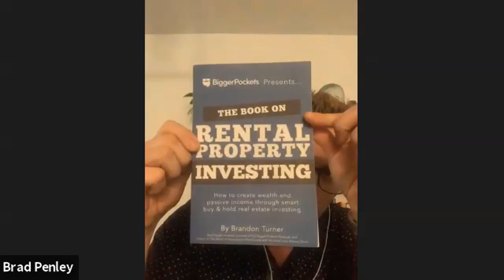Passive Income Strategies For The Investment Focused Agent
Vanessa Lauren Noble talks Breaking Into Commercial Multi Family Real Estate:
Strategies For The Investment Focused Agent!